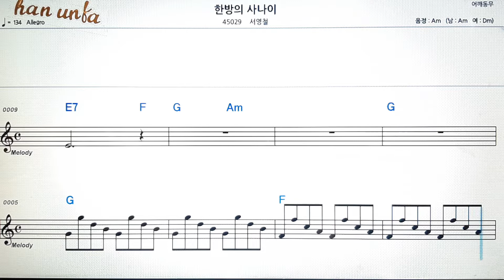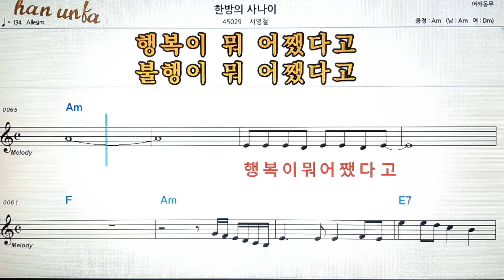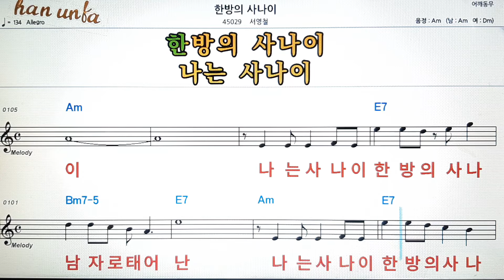한방의 사나이/서영철💕Karaoke*Sheet Music*Chord*MR💋노래방 반주*기타 코드 악보*가라오케